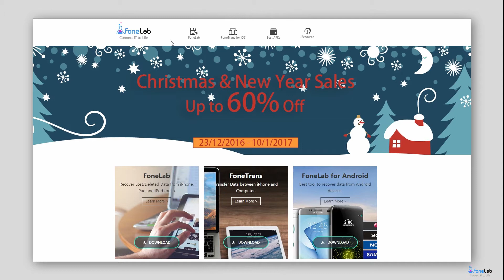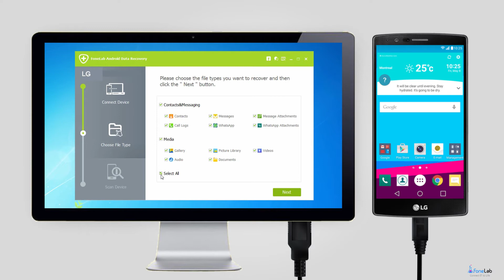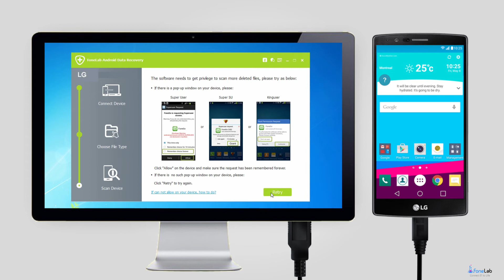Android SMS Recovery – How to Recover Deleted Texts from LG Phones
for more details about LG SMS Recovery. Here we will introduce a simple way to recover deleted texts from Android. now.